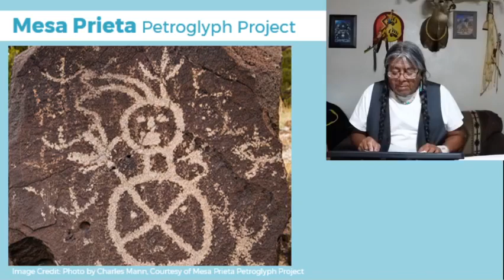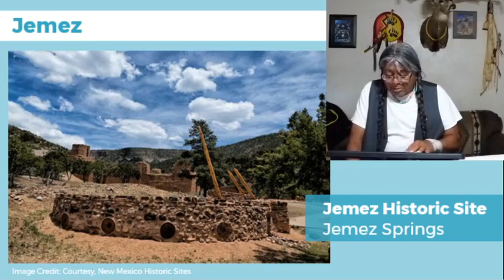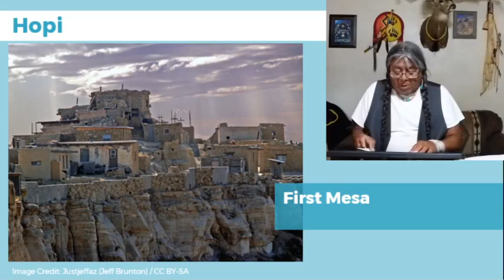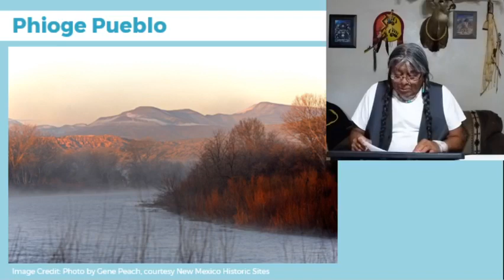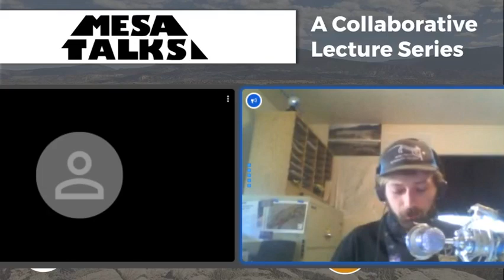Mesa Talks - Phiogeh Pueblo Arthur Cruz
Join us for our second Mesa Talks of 2020 as Arthur Cruz shares his knowledge of Phioge Pueblo. Arthur, whose Tewa name is Whaa Pin, is a tribal member of Ohkay Owingeh Pueblo. He received his education at Haskell College in Lawrence Kansas and is a gallery owner, cultural advisor, and author of traditional oral stories.